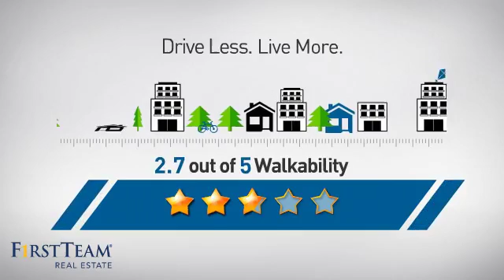322 W South Street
Clean family home near Disneyland.  All the rooms in the home are generous in size, including the master bedroom and bath.  Both the living room and family room have fireplaces.  There is a dining room and utility room.  The house sits back off the street on a nearly 8,000 sq. ft. lot.  There ample room for family gathering, gardening and pets.  The lot next door is also for sale mls #